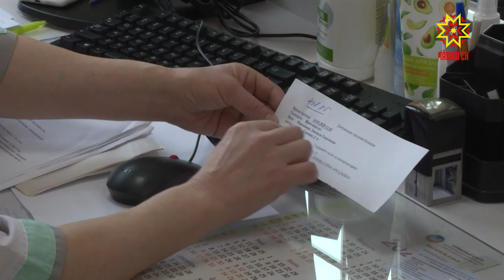Новый центр амбулаторной онкологической помощи Центральной Городской больницы Чебоксар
Федеральный проект «Борьба с онкологическими заболеваниями» - в действии. В  Чебоксарах появился центр амбулаторной онкологической помощи. Это уже второй подобный центр в столице республики.